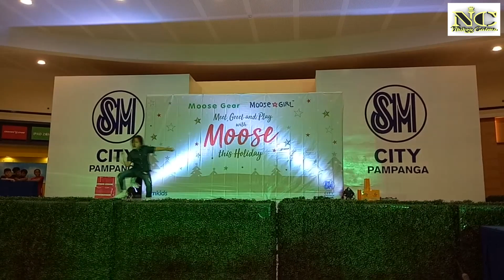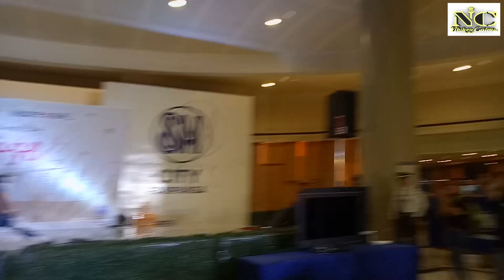NHIKZY CALMA @ SM CITY PAMPANGA